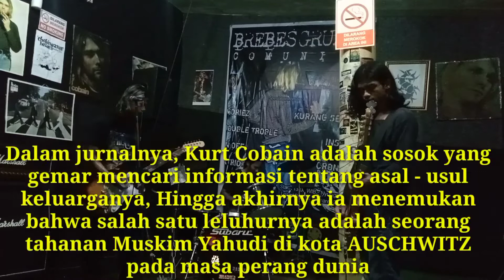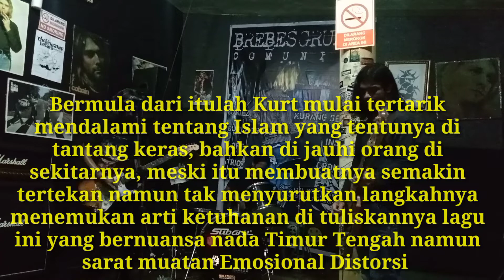Nirvana - Token Eastern Song (Cover)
I'm not gonna make you croon
Something else, something new
I'm not gonna make you dream
Suicide is something mean

I'm not gonna make you gruel
It's something else, it's something new
I'm not gonna make you through

Hold it in your gut, hold it your gut

Something sad, something blue
I'm not gonna make you scream

I'm not gonna make it through
Something else, it's something new
In this hour, it's something mean

Gut
Gut, gut, gut
Gut
Gut, gut, gut
Gut
Gut, gut, gut
Gut